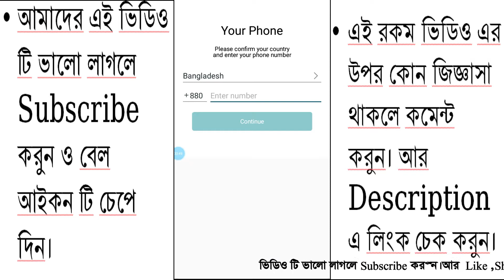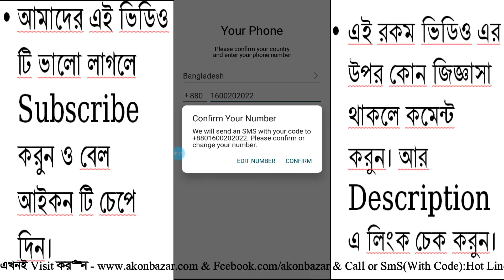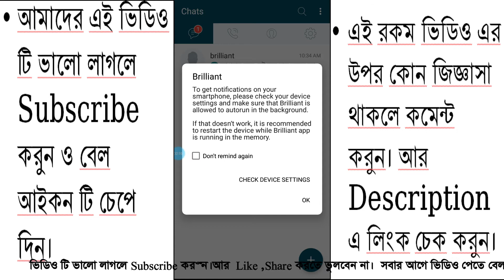ব্রিলিয়ান্ট একাউন্ট খোলার নিয়ম |How to create a brilliant account Full tutorial |Tech Tutorial Pro